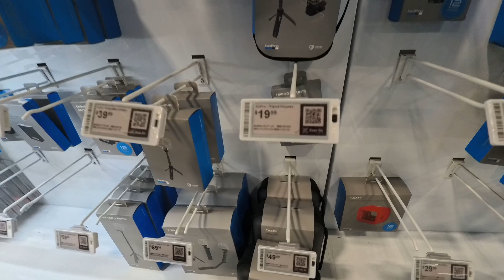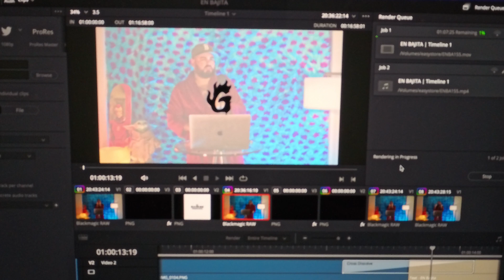[DAILY VLOG 119] LO QUE HICE FUE PERDER EL TIEMPO